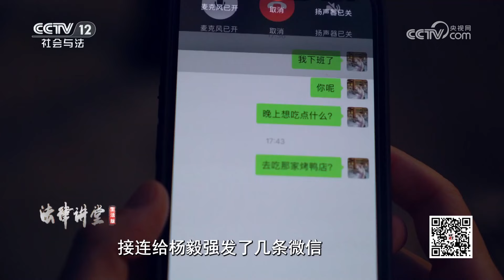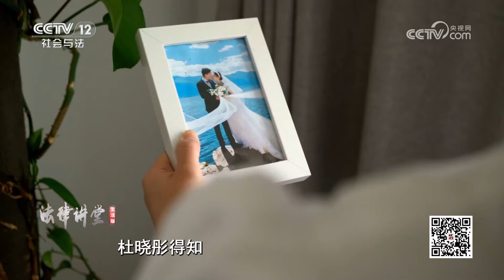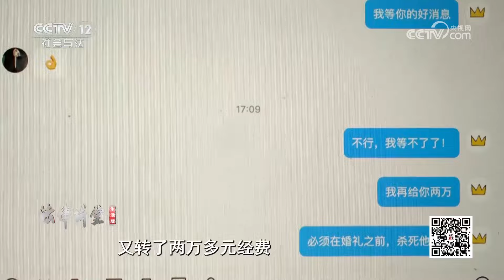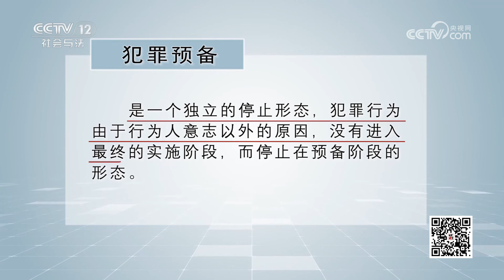《法律讲堂(生活版)》难以挽回的恋人 20240302 | CCTV社会与法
本期看点：杜晓彤怀疑男友杨毅强移情别恋，一气之下决定报复，导致两人感情破裂；分手后杜晓彤后悔想复合，却得知杨毅强与别人订婚的消息，杜晓彤因爱生恨，气愤之下，杜晓彤竟对杨毅强起了杀心，最终使自己锒铛入狱。